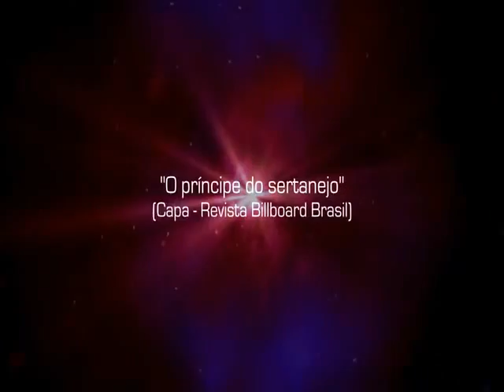Luan Santana - Trailer oficial do lançamento do novo DVD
Trailer oficial do lançamento do novo DVD de Luan Santana ...